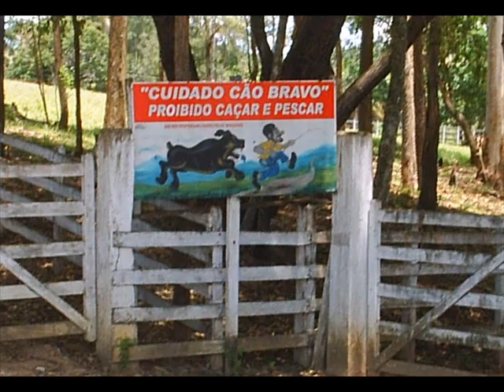Estrada de Itapecerica - Placa de Fazenda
Placa pitoresca da estrada entre Itapecerica e a 050 tive que parar para fotografar e filmar!

Pelo tamanho do cachorro eu nunca iria caçar ou pescar neste lugar! kkkkk

Ouve-se ao fundo um barulho de Yamaha XT600E com coiote em marcha lenta.